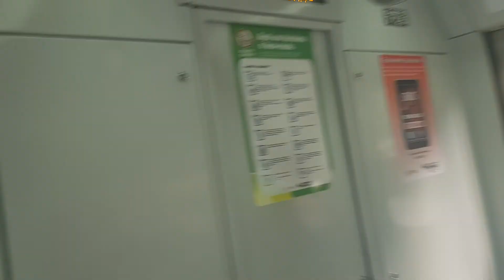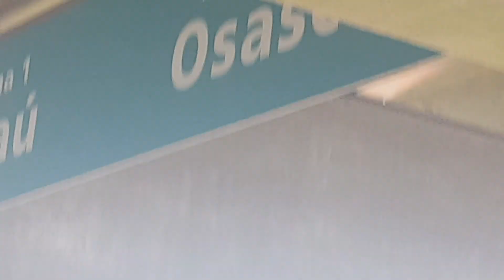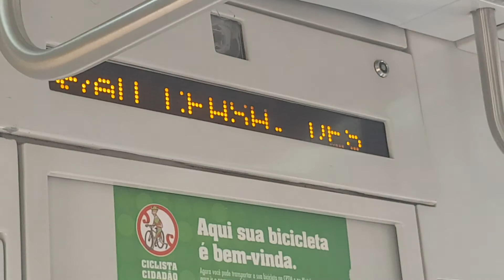Trecho entre Pinheiros e Ceasa no TUE 7000 (Q128) - Linha 9 Esmeralda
Gravado no carro 7125 (Q128)